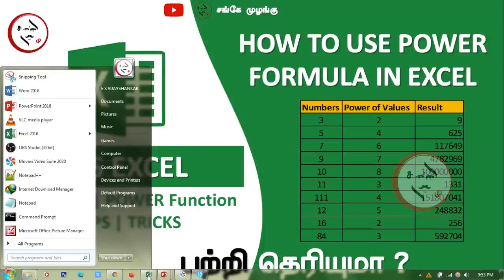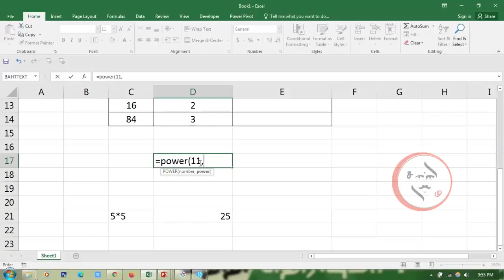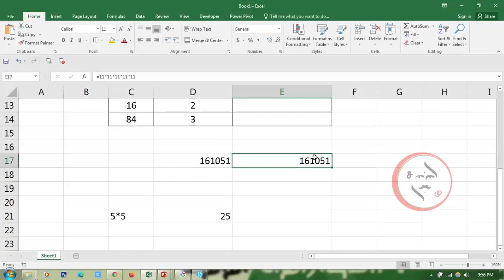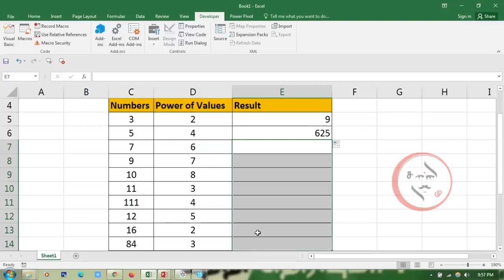How to Use Power Function in Excel | Microsoft Excel | Tamil | SM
Microsoft Excel 2016/2013/2010/2007 for beginners. In this video, you will learn about power formula. This a basic and easy formula in excel which is used to calculate power of any number.